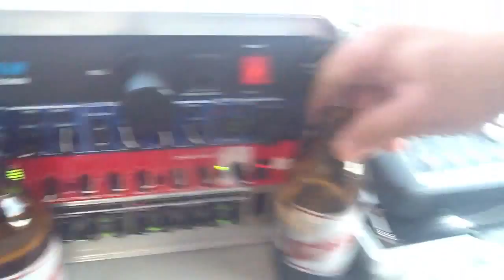You sexy thing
Hot chocolate covered with Mojo mmmmm:)